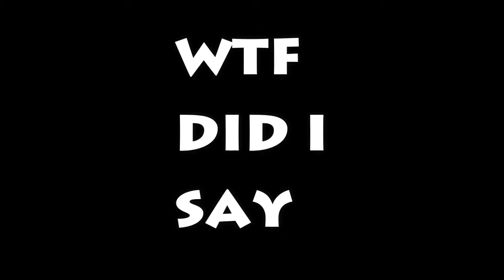MINECRAFT Survival Lets play Episode 1 | WITCH HUT | NEW MINECRAFT 1.16.2 UPDATE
Minecraft lets play Minecraft new nether update Minecraft update 2020 Minecraft new mobs Minecraft witch hut Minecraft lets play Tagalog Minecraft gameplay Minecraft tagalog lets play Minecraft monster school

Minecraft is a sandbox video game developed by Mojang Studios. Created by Markus "Notch" Persson in the Java programming language and released as a public alpha for personal computers in 2009, the game was officially released in November 2011, with Jens Bergensten taking over development around then